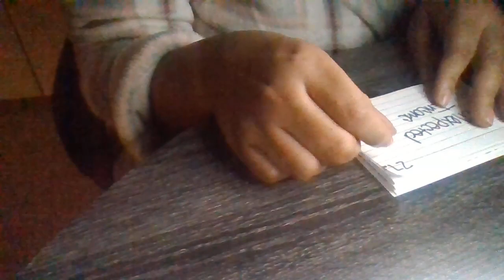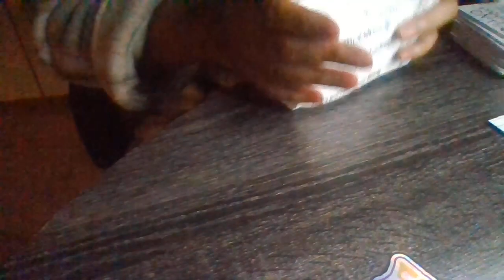Big Fortune Coming! Good things come to those who wait🤙🏿⏰ ⏳ ⌛‼️💫✨🙌🏿🙏🏿☝🏿☺️